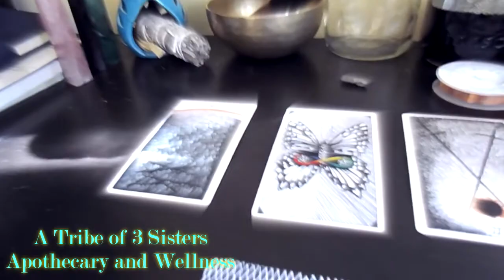Detox yo'self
A message for you! I am channeling to to keep you sane this week.